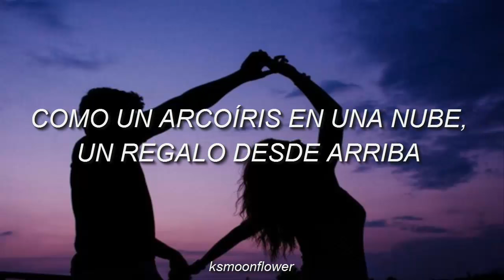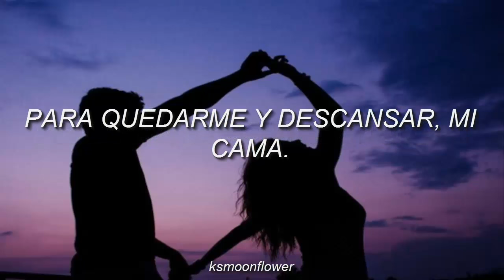Carole & Tuesday Op: Kiss me;Sub español